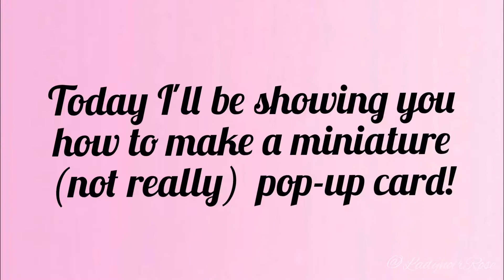DIY Valentine's Day gift!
First of all... HAPPY VALENTINE'S DAY!!! 💖💖💖

I do not own the characters I put in the card, it's from a show called "Miraculous: Tales of Ladybug and Cat noir".

Hope your have a lovely Valentine's day!